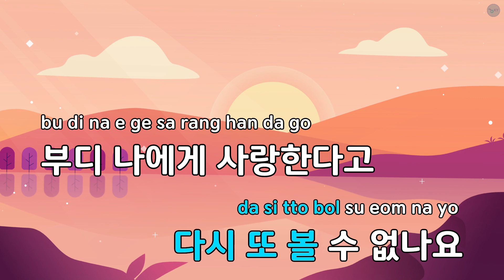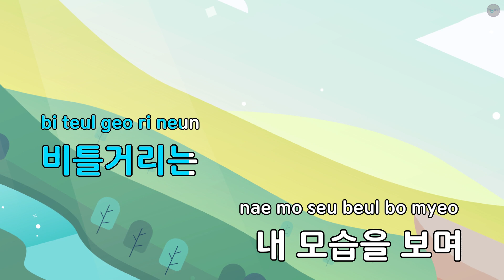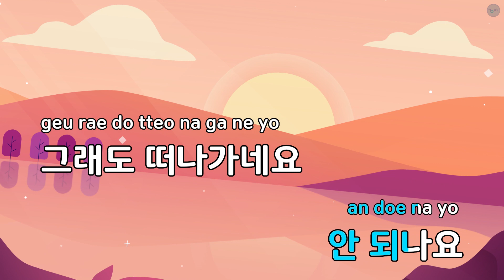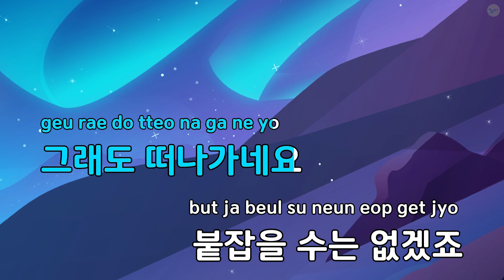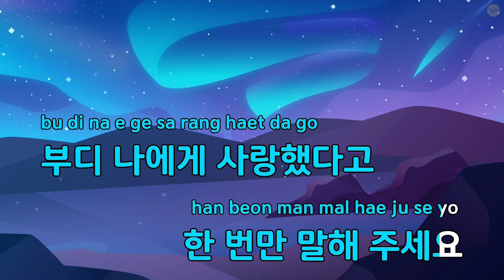나 같은 건 없는 건가요 - 손태진 (KY.53201) / KY KARAOKE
"★ 곡 정보 ★
번호 : 53201
제목 : 나 같은 건 없는 건가요
가수 : 손태진
작사가 : 추가열
작곡가 : 추가열

Copyrightⓒkeumyoung